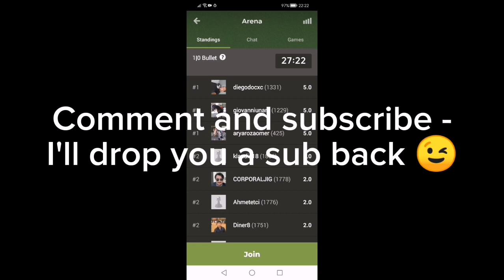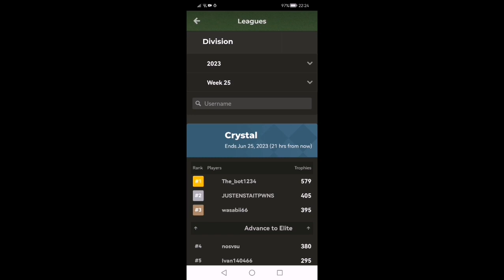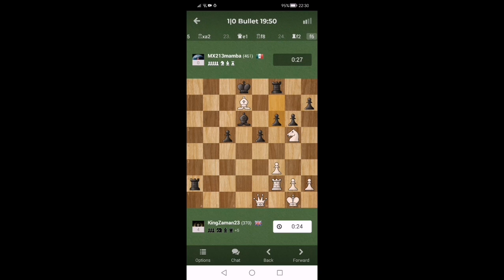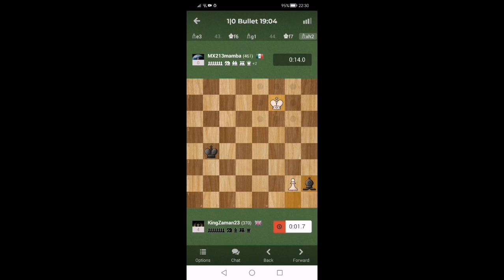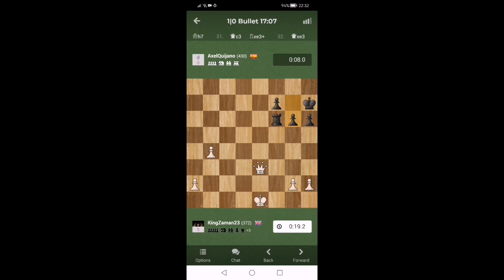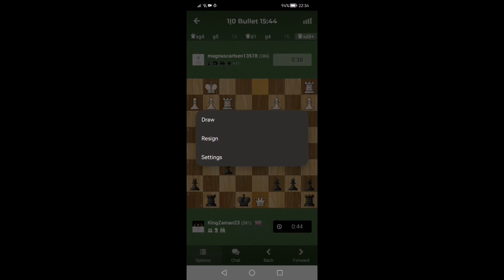Playing Chess for 700 seconds because of my 700 subs!